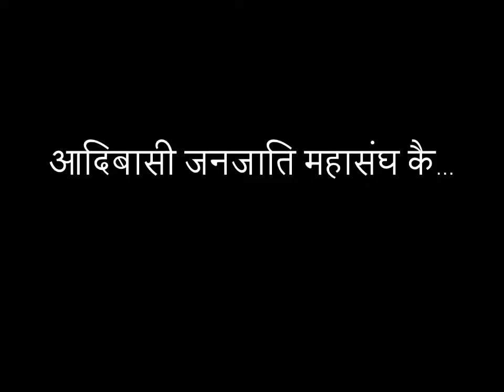आदिबासी जनजाति महासंघ ...